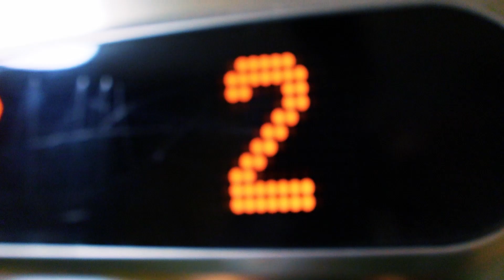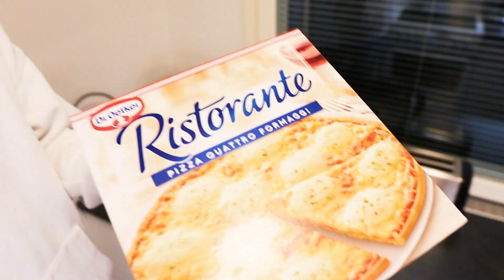ETTE TIEDÄ MISSÄ KÄVIN... | DAILY VLOG | EPISODE 4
AI ETTÄ NYT ON FRESH

TOIVOTTAVASTI TYKKÄÄT VIDEOSTA JA LAITAPPA KANAVA TILAUKSEEN JOS ET SITÄ VIELÄ OLE TEHNYT.